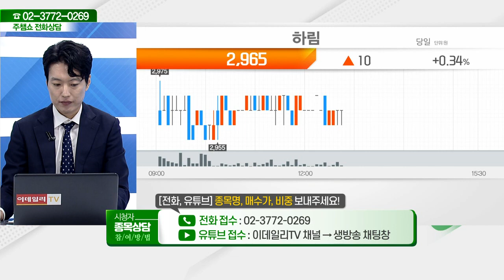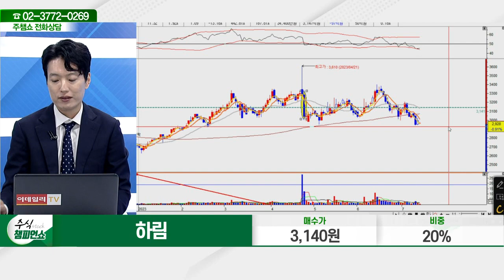하림(136480)_김두호 전문가_종목 상담 (20230713)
2) 유튜브: 이데일리TV 채널›생방송 채팅창